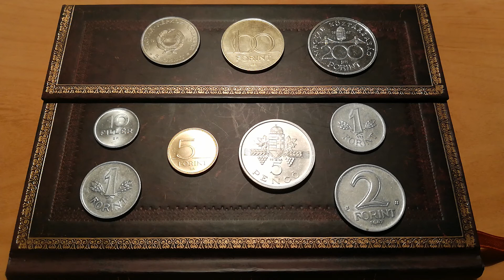Melyik érménk volt legtovább forgalomban?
A leghosszabb ideig, csaknem 46 évig a jól ismert 10-filléres volt forgalomban, míg az 1945-ös 5-pengős élettartama mindössze két hónap volt.